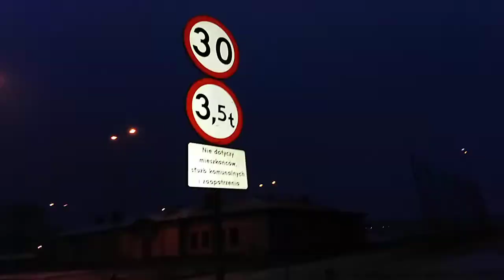Nasz bałwan wygrał w plebiscycie na najładniejszego snowmana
Epickie zwycięstwo można powiedzieć